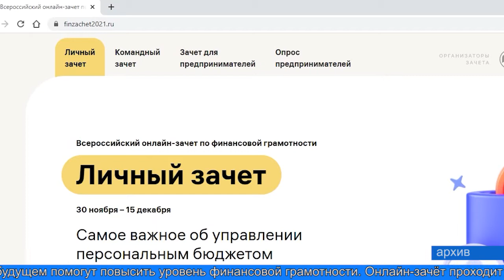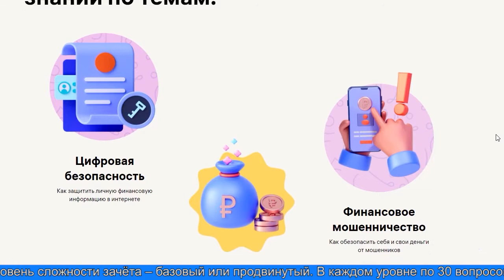Повысь свою финансовую грамотность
Жителей городского округа приглашают к участию в IV всероссийском онлайн-зачёте по финансовой грамотности для населения и предпринимателей. Любой желающий может не только проверить, насколько хорошо ориентируется в денежных вопросах, но и получить индивидуальные рекомендации, которые в будущем помогут повысить уровень финансовой грамотности.